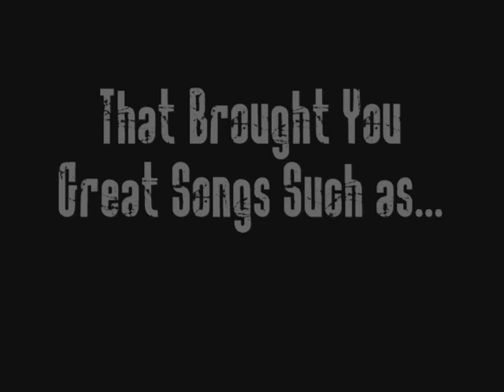I Am Giant - The Horrifying Truth Trailer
to celebrate the forthcoming album from I Am Giant i made this video to promote it